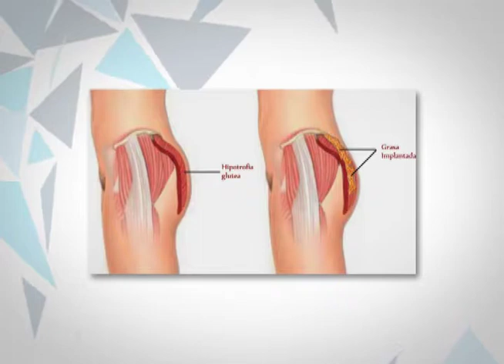¿En qué consiste la cirugía estética de aumento de glúteos?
Actualmente las cirugías estéticas para el aumento de los glúteos son muy solicitadas, es por esto que existen varios métodos para realizar este procedimiento quirúrgico.